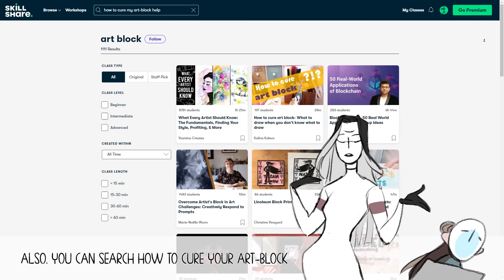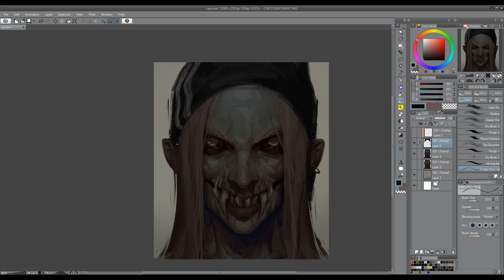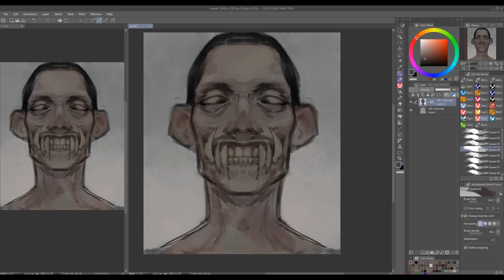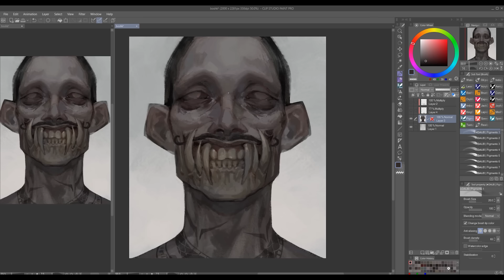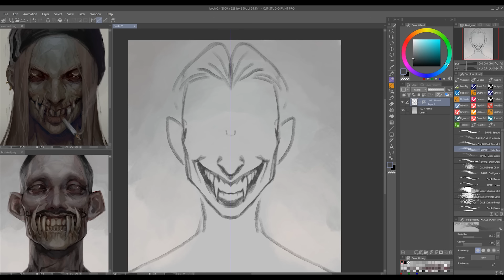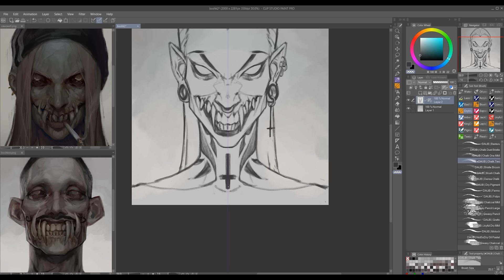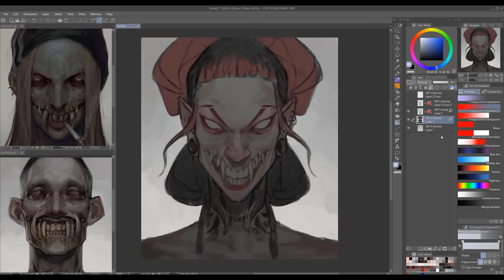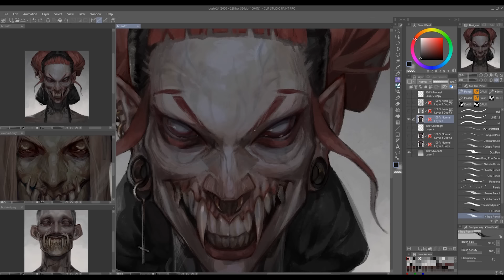Speedpaint (CLIPSTUDIO) Teeth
How I duplicate window: Window - Canvas - New window

YOU CAN FIND ME:
•ARTSTATION